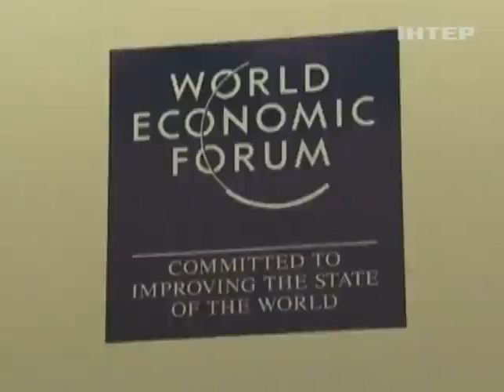Дым от покрышек опасен для здоровья, - врачи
Дым от покрышек опасен для здоровья, - врачи -  - Интер - 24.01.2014

The smoke from the tires are dangerous to health, doctors and inter - 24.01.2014